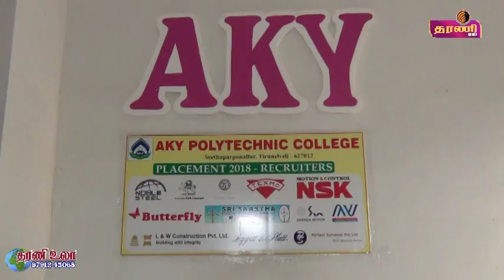தி.லி AKY பாலிடெக்னிக் கல்லுரியில் ஓட்டுநர் உரிமம் வழங்கும் முகாம் நடைபெற்றது ...தரணி செய்திகள்